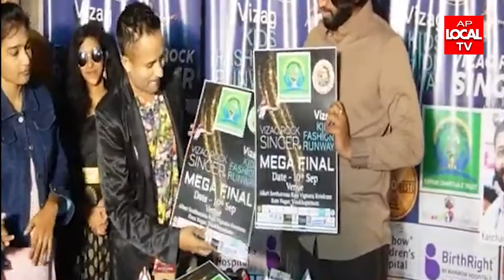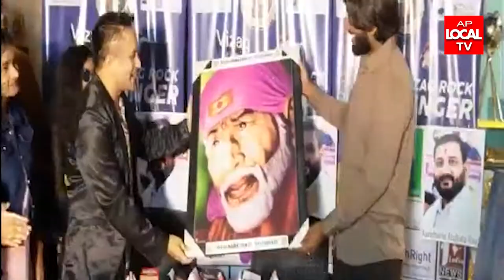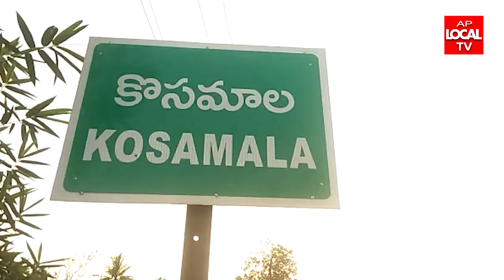08-09-2022 AP LOCAL TV NEWS BULLETIN